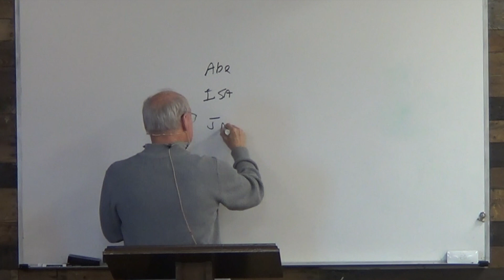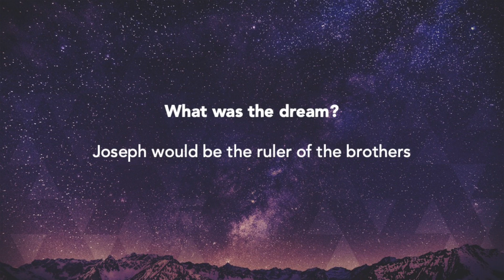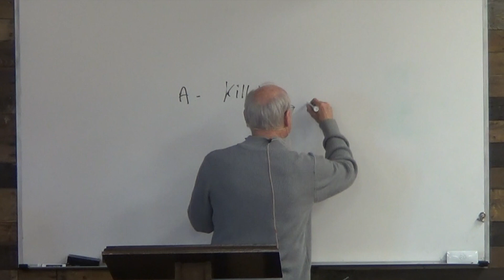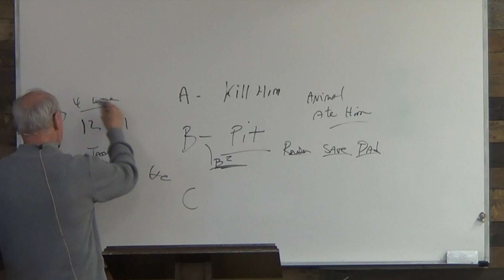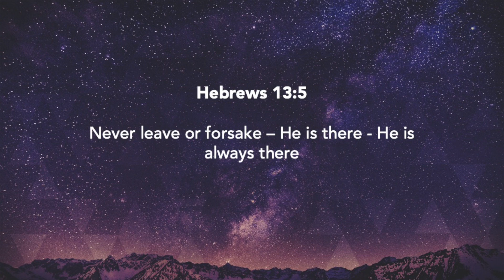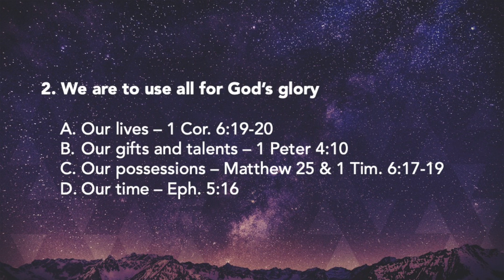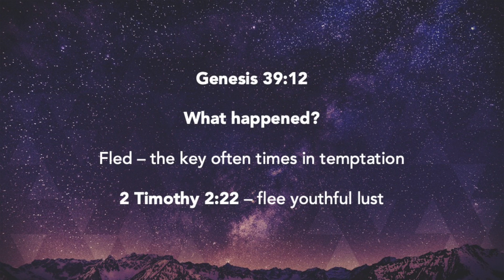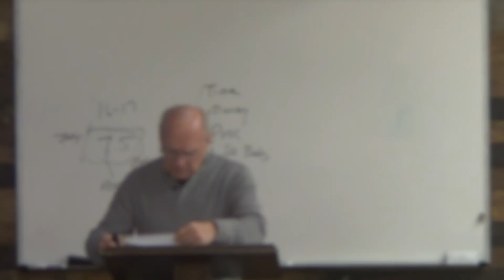The Patriarchs - Lesson 11 - Joseph , Slavery to Prison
Recording Date:  2024-4-3
Speaker:  JB Bond, Th.M. (Senior Pastor)
Topic of Study: The Patriarchs